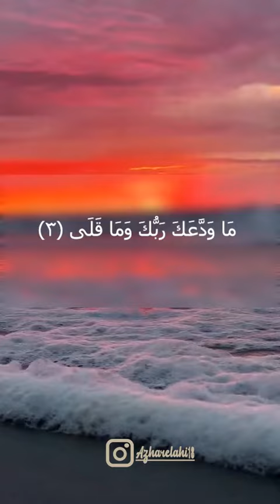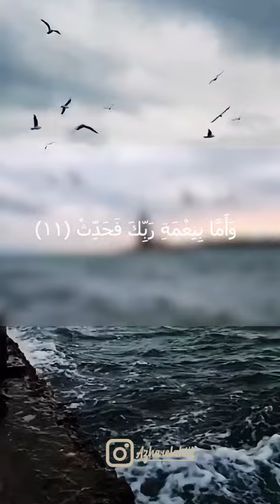🎧Peaceful ❤️ | Surah AD-Dhuha | سورہ ضحى#aesthetic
وَالضُّحَى (1)

قسم ہے روزِ روشن کی

وَاللَّيْلِ إِذَا سَجَى (2)

اور رات کی جبکہ وہ سکون کے ساتھ طاری ہو جائے

مَا وَدَّعَكَ رَبُّكَ وَمَا قَلَى (3)

(اے نبی ؐ) تمہارے ربّ نے تم کو ہر گز نہیں چھوڑا اور نہ وہ ناراض ہوا

 وَلَلْآخِرَةُ خَيْرٌ لَكَ مِنَ الْأُولَى (4)

اور یقیناً تمہارے لیے بعد کا دور پہلے دور سے بہتر ہے،

وَلَسَوْفَ يُعْطِيكَ رَبُّكَ فَتَرْضَى (5)

اور عنقریب تمہارا ربّ تم کو اتنا دے گا کہ تم خوش ہو جاوٴ گے۔

 أَلَمْ يَجِدْكَ يَتِيمًا فَآوَى (6)

کیا اُس نے تم کو یتیم نہیں پایا اور پھر ٹھِکانا فراہم کیا؟

وَوَجَدَكَ ضَالًّا فَهَدَى (7)

اور تمہیں ناواقفِ راہ پایا اور پھر ہدایت بخشی۔

 وَوَجَدَكَ عَائِلًا فَأَغْنَى (8)

اور تمہیں نادار پایا اور پھر مالدار کر دیا۔

 فَأَمَّا الْيَتِيمَ فَلَا تَقْهَرْ (9)

لہٰذا یتیم پر سختی نہ کرو،

وَأَمَّا السَّائِلَ فَلَا تَنْهَرْ (10)

اور سائل کو نہ جھِڑکو،

وَأَمَّا بِنِعْمَةِ رَبِّكَ فَحَدِّثْ (11)

اور اپنے ربّ کی نعمت کا اظہار کرو۔